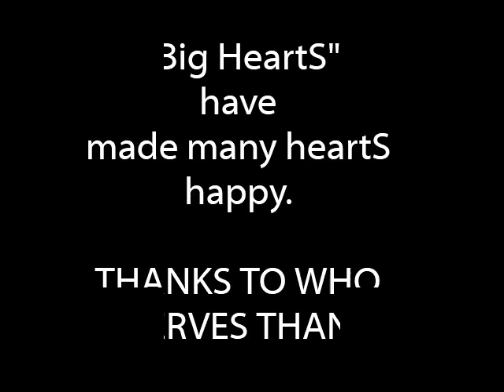RIDE FOR THE BRAND June 2018